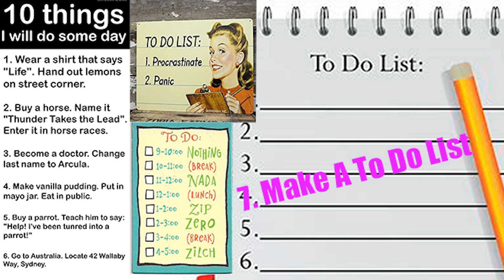Bathtime Shenanigans WIth Chris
Keep up with this crazy kid!
Keep checking back for more!
Thank you, wonderful people!

Chris